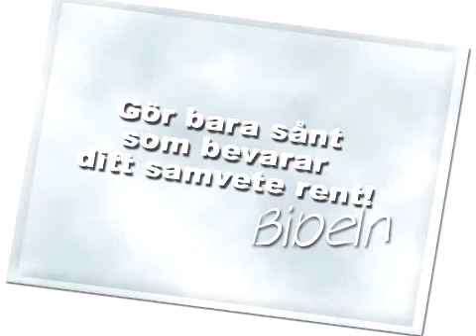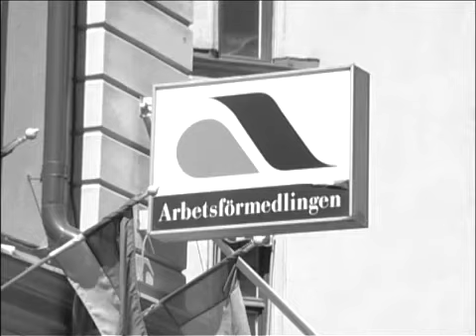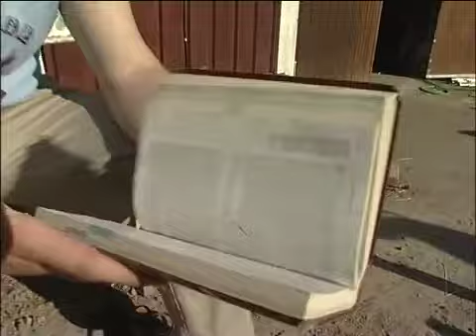69 Polaron PGM14